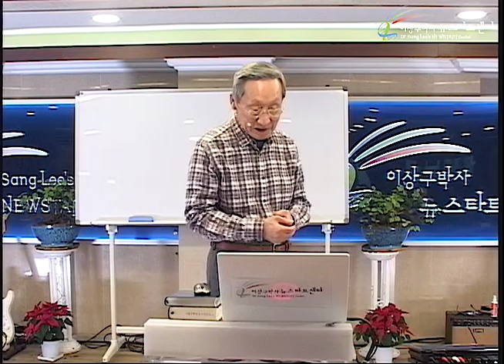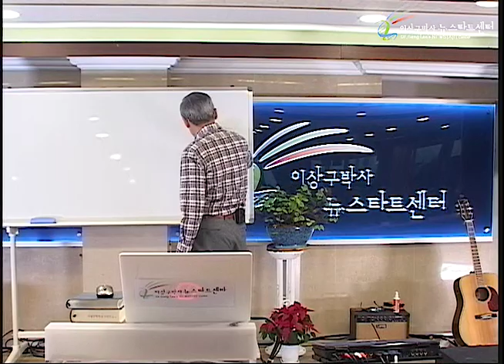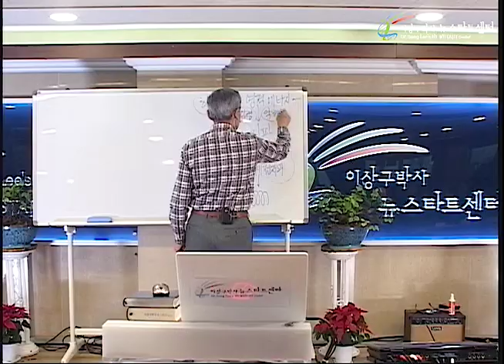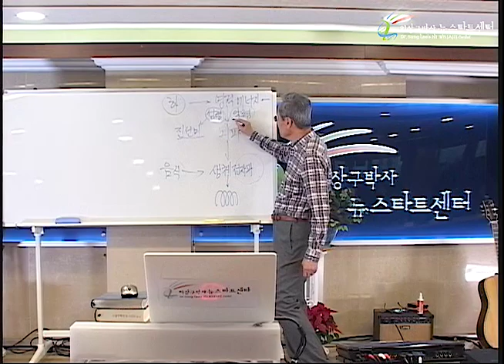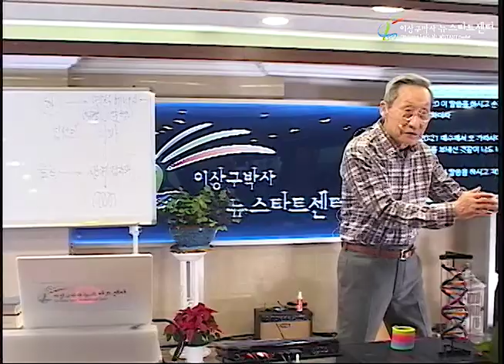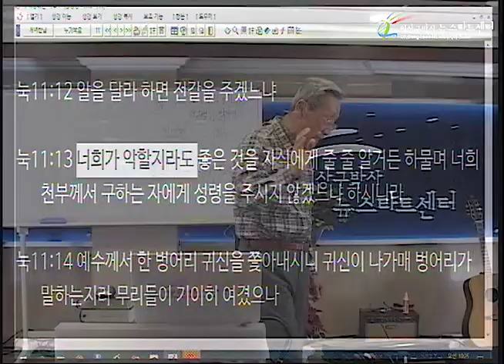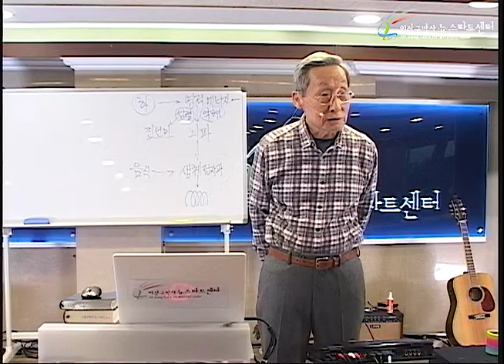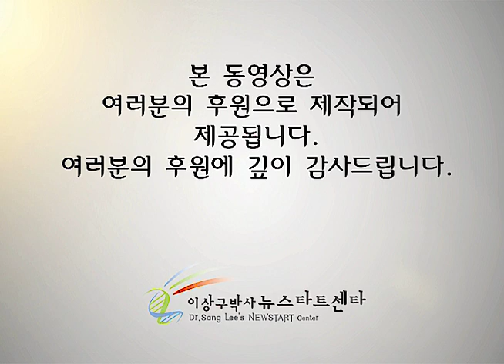H235 18 권면의 말씀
뉴스타트 제235기 2부 프로그램 -성경 강의